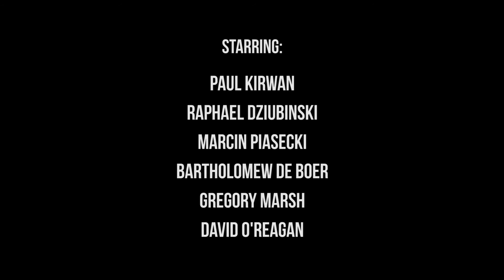The Paul K Band - The Making of Bright Side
An up-coming, behind the scenes, documentary about Irish band, The Paul K Band. Directed by Penny McGovern and edited by Cian Tracey and filmed over a year and a half, the documentary charts the bands progress as they work towards releasing their Debut EP, "Bright Side". Both the documentary and the EP will be released in Feb 2016.